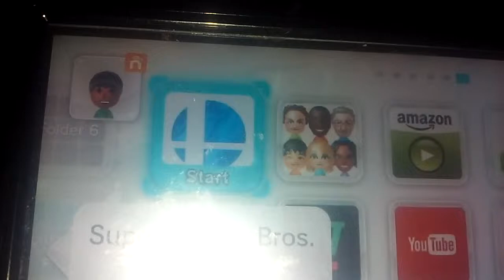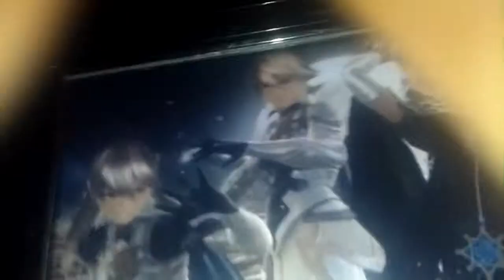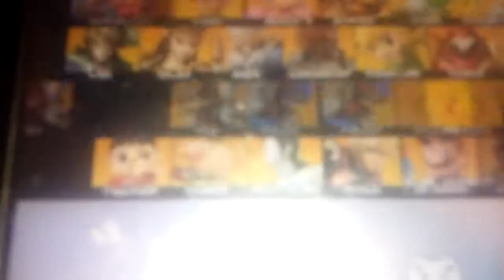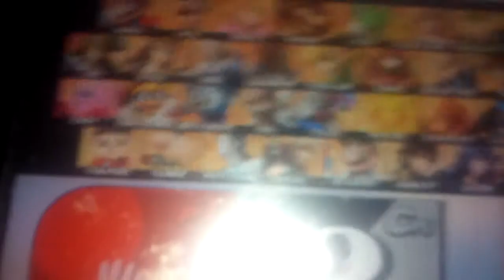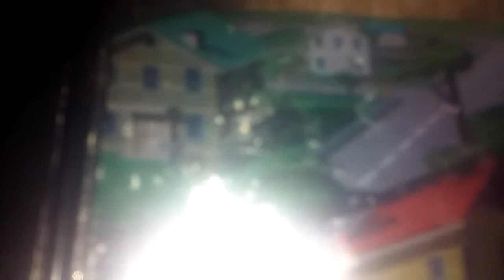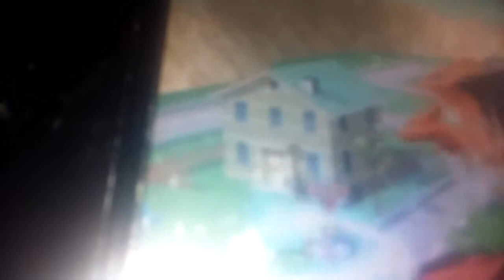IM NOT READY super smash bros.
I am SOOOOOOO not READY for him